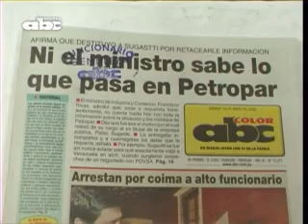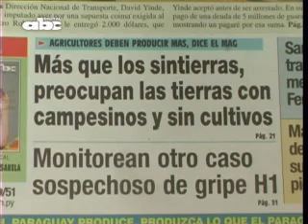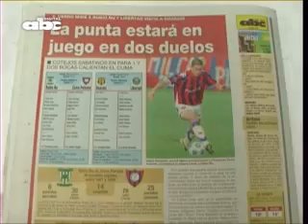Titulares 30-05-09 ABC COLOR